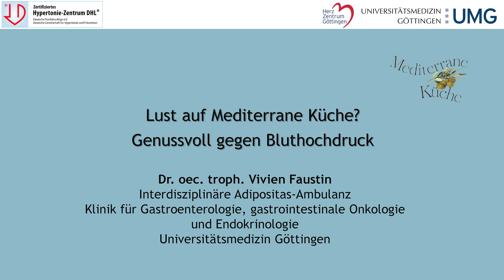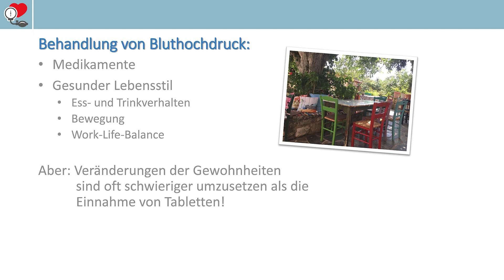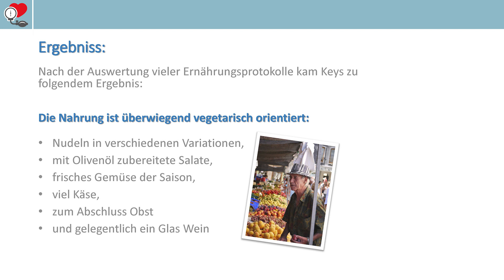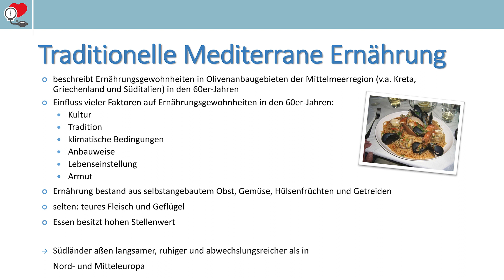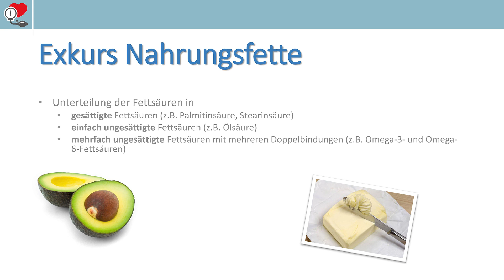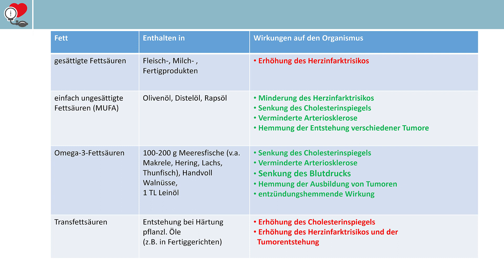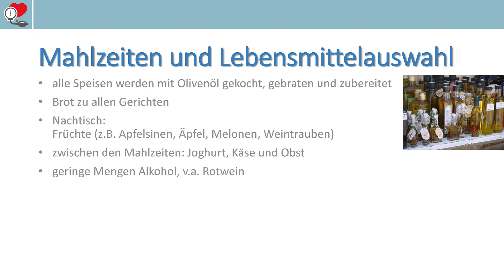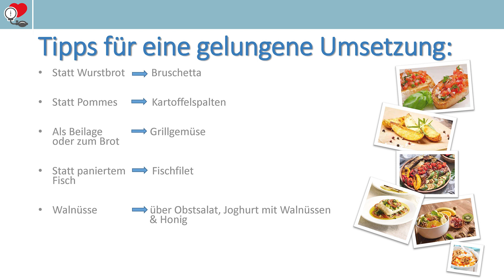Lust auf Mediterrane Küche? Genussvoll gegen Bluthochdruck. - Dr. Vivien Faustin